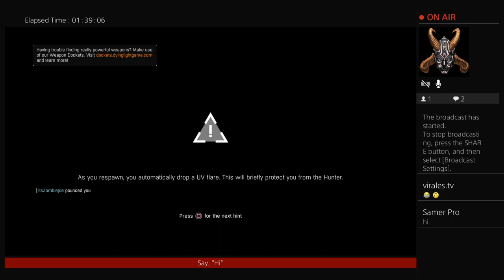Dying Light, First Time Playing, Part 1.5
Trying this again.